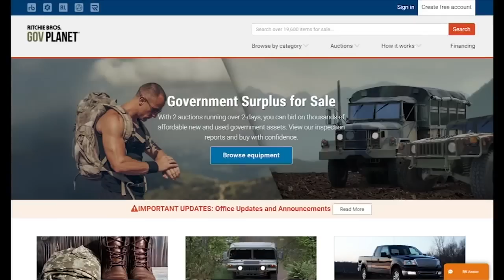Couple stunned to receive guns in government surplus online order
A couple were supposed to receive more than 100 empty storage boxes. They were stunned that at least a dozen fully automatic M-16s rifles were in the empty boxes.